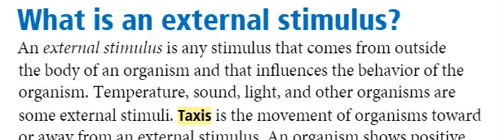Force Stimulus Response 5